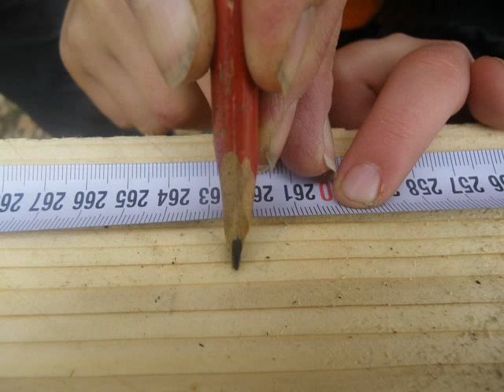La cabane des petits enfants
Même pendant les vacances on travaille  Aux Vieux Chênes.

On voit concrètement l'utilité des mathématiques...

Musique du groupe DEFZEN